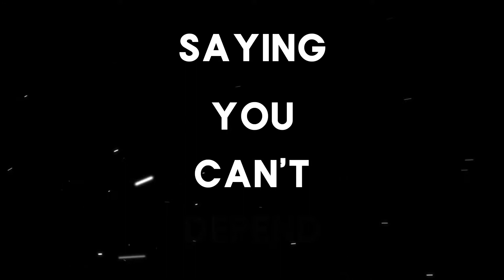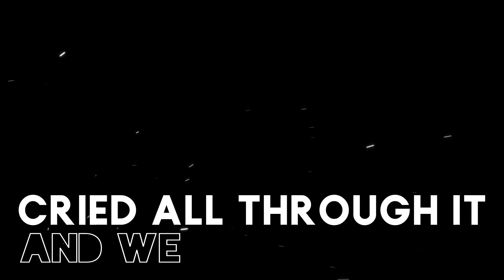The End of the World(Feat. Celeste Morales, Aster)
This was a quarantine project, lead my Celeste and accompanied my Aster and myself.

This is a complex song, as should perhaps be expected in dealing with a concept as complicated as “the end of the world”. Its lyrics are based on imaginings of “Armageddon” and even its aftermath. For instance, in terms of the latter, in the second verse Celeste depicts some type of primordial setting where she and the addressee are able to love each other “like some primal animals”. So perhaps it can be said that the singer does not necessarily see “the end of the world” as a bad thing. Or more to the point, we can conclude that she perceives certain factors in the present world as inhibiting she and her partner’s ability to love freely.

Whatever your vantage point, We hope you enjoy!